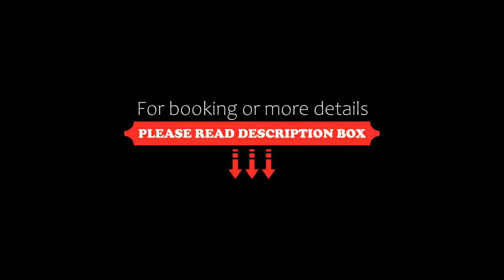Hotel Nautilus, Putbus, Germany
About Property:
You're eligible for a Genius discount at Hotel Nautilus! To save at this property, all you have to do is sign in.
Featuring a sauna, this nautical-themed hotel is quietly located just 100 m from the Rügischer Bodden bay. Guests benefit from free Wi-Fi, and can treat themselves to a massage.
The individually decorated rooms at Hotel Nautilus come with a TV and private bathroom facilities.
The Nautilus restaurant features submarine-style interiors and serves a selectio...
Property Type: Hotel
Address: Neukamp 17, 18581 Putbus, Germany
Searching For
1. Hotel Nautilus - Putbus - Germany
2. Hotel Nautilus - Putbus - Germany Address
3. Hotel Nautilus - Putbus - Germany Rooms
4. Hotel Nautilus - Putbus - Germany Amenities
5. Hotel Nautilus - Putbus - Germany Offers and Deals
Audio Credit:
Track Title: Blank Slate
Artist: VYEN